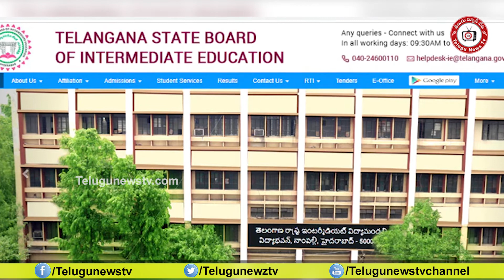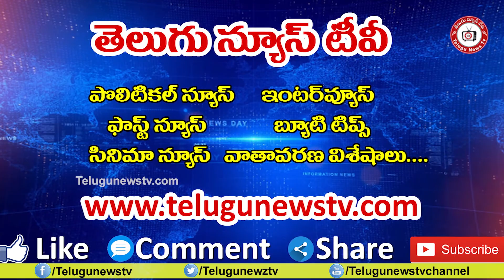Inter Reverification and Recounting || Board of Intermediate || Inter Results